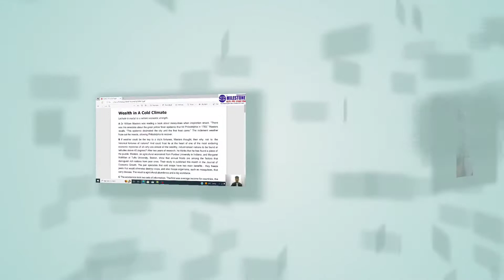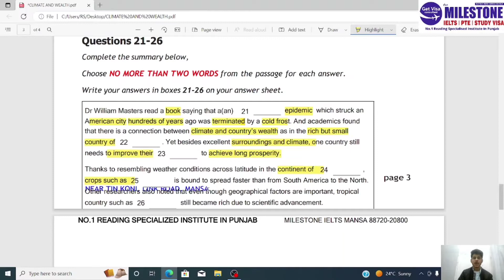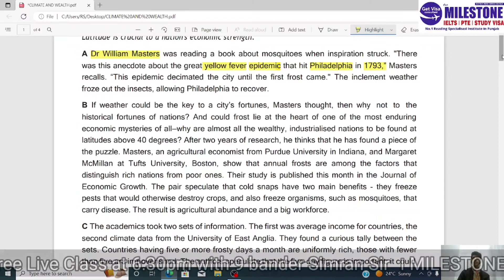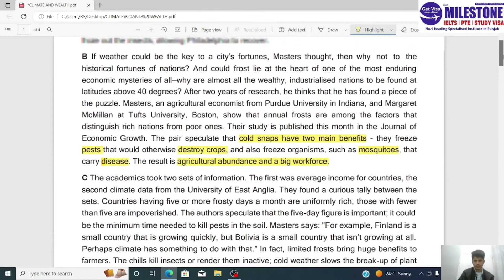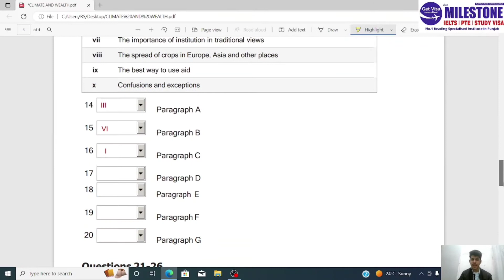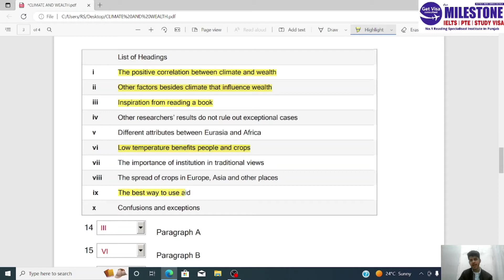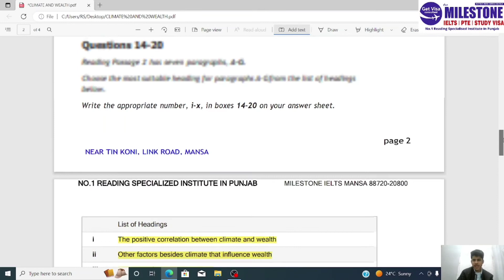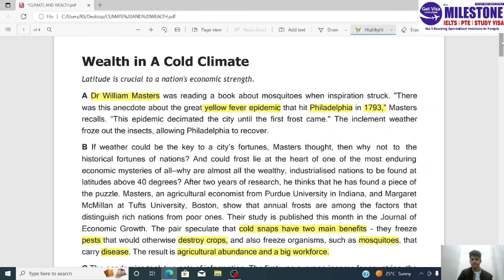Wealth in a Cold Climate | Reading Answers | Explanation with 9 Bander Simran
👉Wealth in a Cold Climate | Reading Answers | Explanation in Hindi | with 9 Bander Simran Sir

1. Expert Trainers with Minimum 8 Bands ( Winner of Best Teacher's Award )
2. Best Quality Study Material ( Repeated in almost every Exam )
3. Tie up with Former IDP Examiner & Overseas Trainers for Special Sessions ( Tips & Tricks )
4. 15 Days Master Classes before Exam ( Increase your .5 to 1 Band )